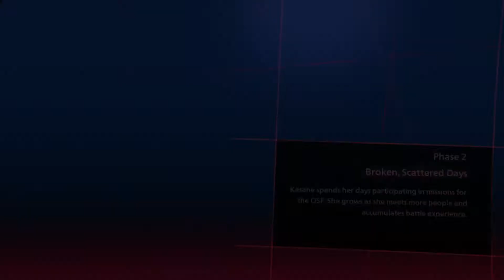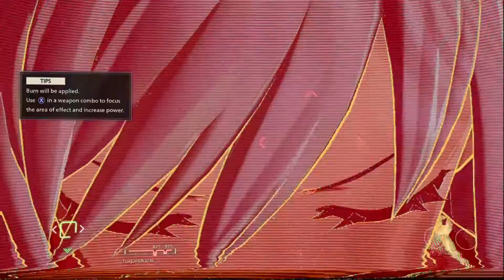Scarlet Nexus | Part 3: Training Gone Horribly Wrong!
After regrouping in the safe house with our team we return to base to meet up with the rest of the OSF deciding on a training mission as we break up in to teams to secure a flag however we opt to ambush the other teams to steal the flag only for Yuito to beat us down (totally not my fault!)